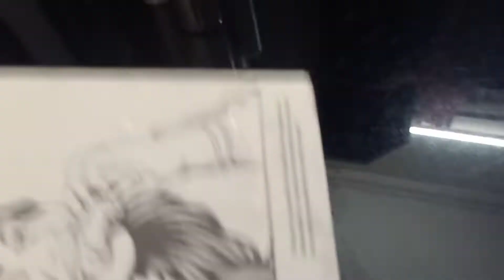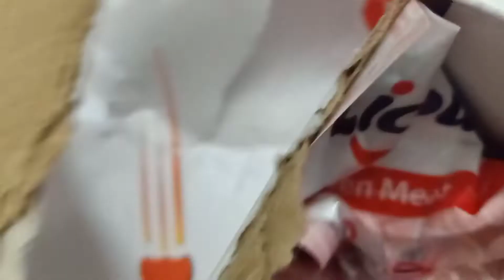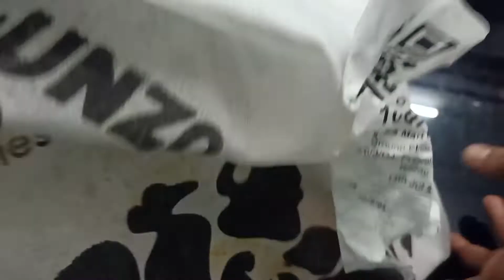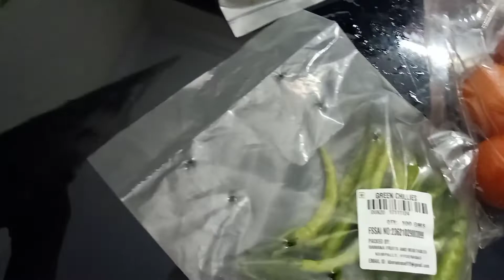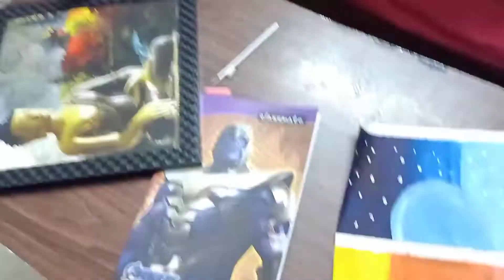VLOG-2 || Urgent గ మనకి ఏమైనా కావాలి అంటే ఎలాగ? || Taste mattalo cheppalenu